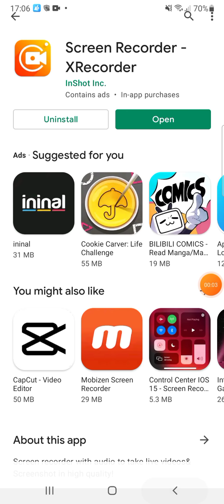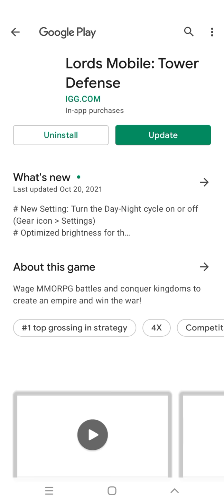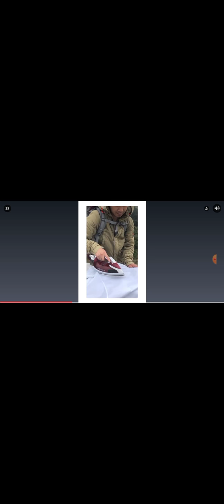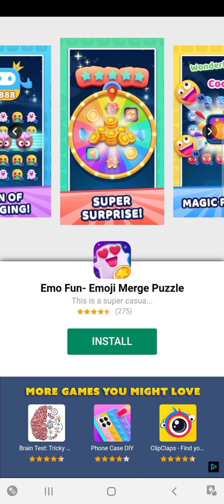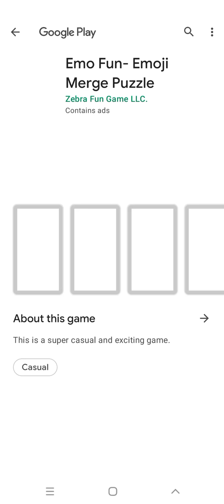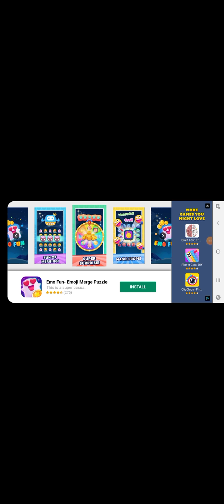konuşan rayman 1